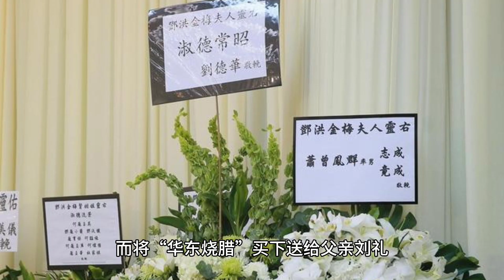刘德华牵着妻子和女儿的手现身父亲葬礼，11岁女儿刘向蕙穿黑裙大步跨台阶紧跟父母步伐